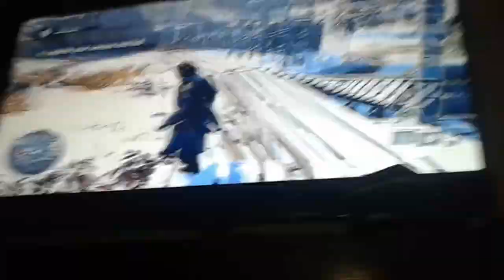ASISSAN CREET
Afc anak filadelfia komoniti